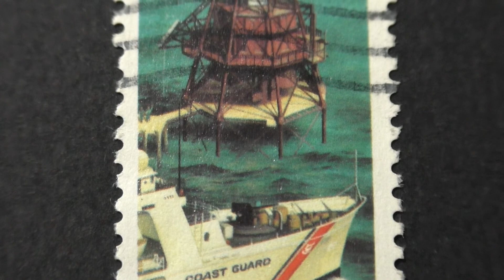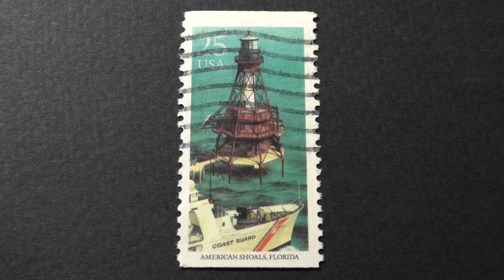Postage stamp. USA. Lighthouse. American Shoals. Florida. Price 25 cents.